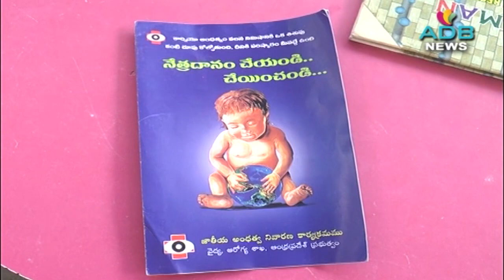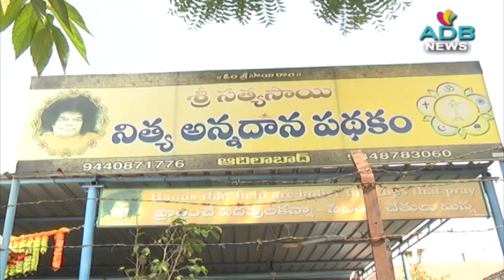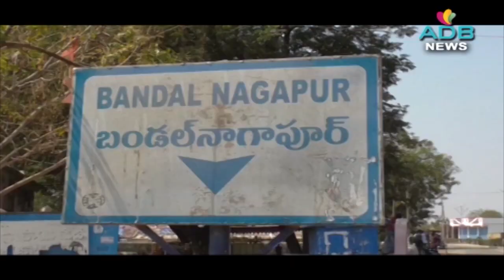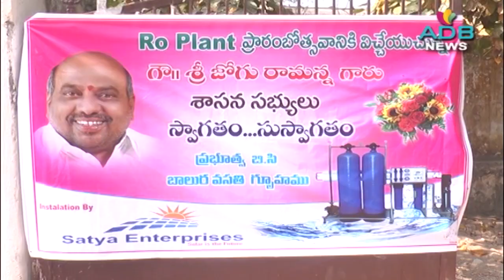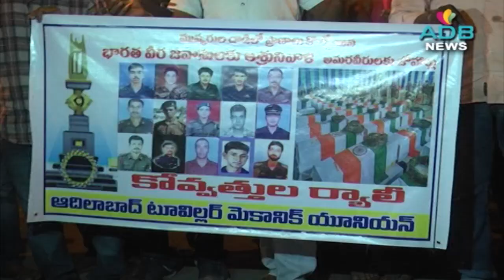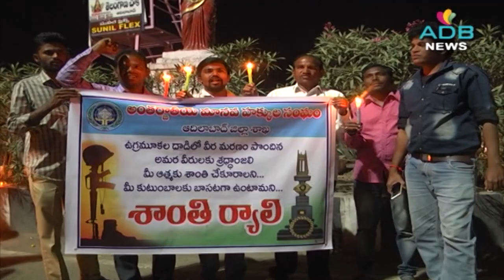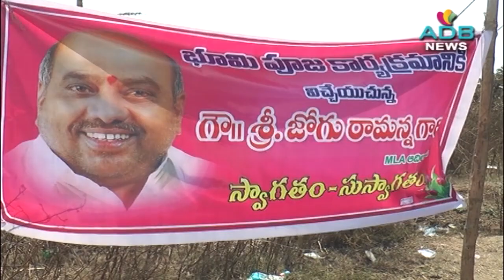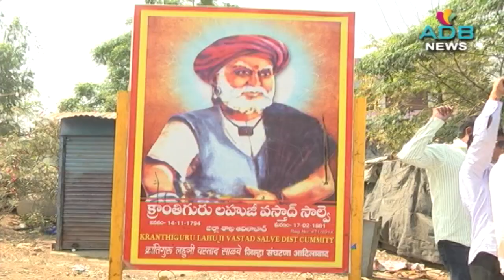17-02-2019//ADB Channel//ADB News//ADILABAD